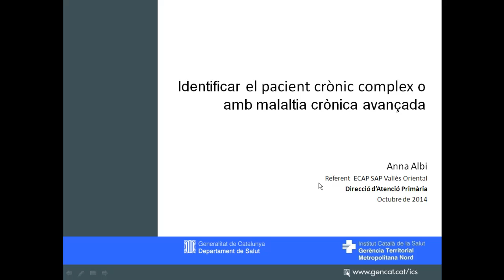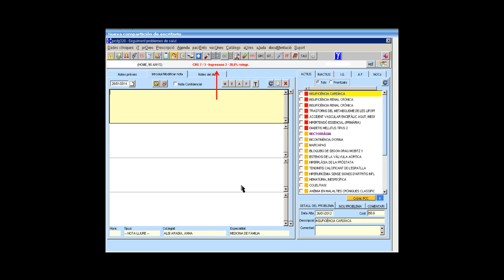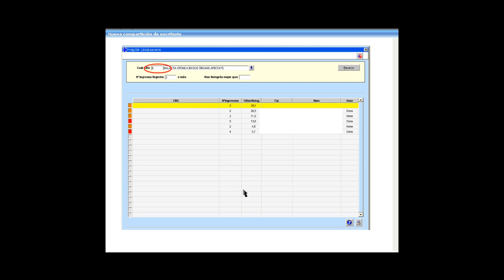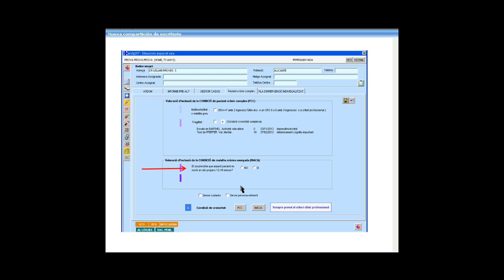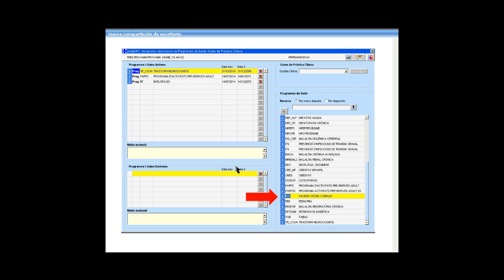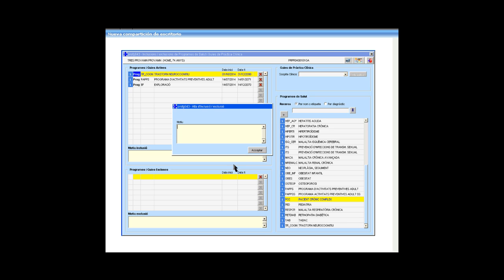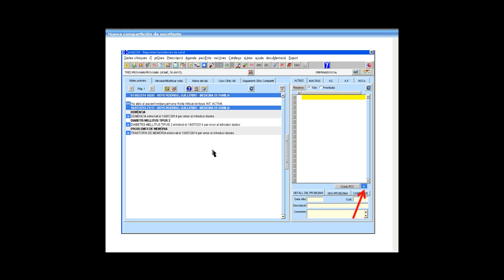Identificar pacient crònic complex. Octubre 2014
Videoformació a càrrec de Anna Albi, referent d'ECAP de Vallès Oriental, on s'explica com poder identificar el pacient crònic complex mitjançant els recursos que ens ofereix l’ECAP